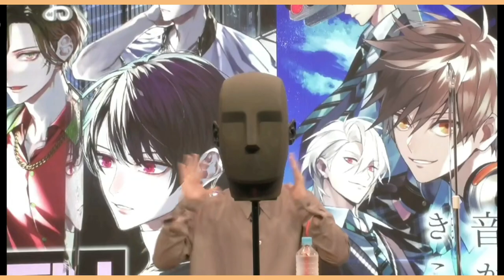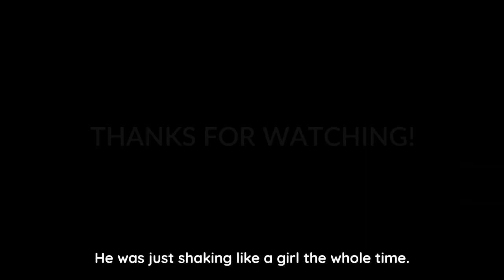Short ASMR w/ ChibaSho and Yuutopan [SUB]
Perfection Noise special program, with Chiba Shouya, Uemura Yuuto, and Saitou Souma.